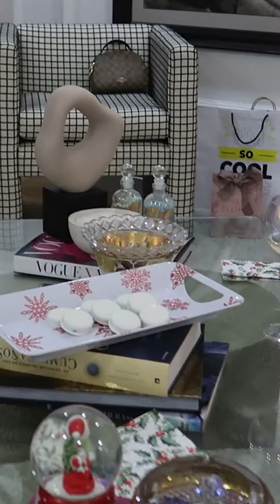JUGANDO AMIGO SECRETO CON MIS AMIGOS ✨🤩 | Dani Duke